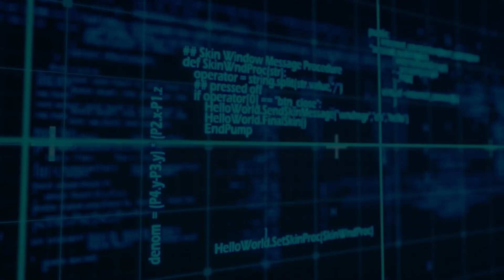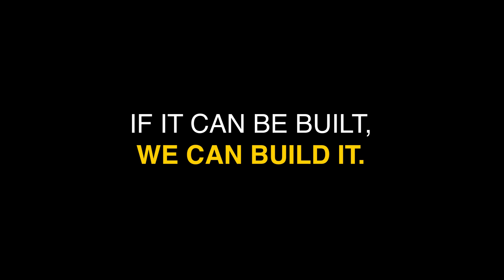TALINO - Unrivaled Performance and Unbeatable Pricing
Supercharge digitalforensics with TALINO Workstations’ Unrivaled Performance and Unbeatable Pricing.
Experience the future as TALINO raises the bar to a whole new level. Join the techrevolution today!